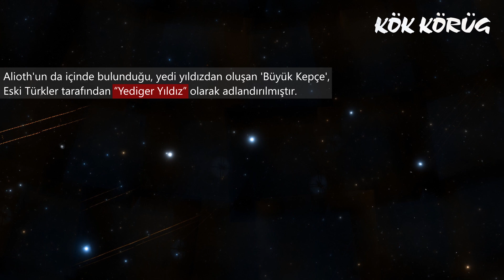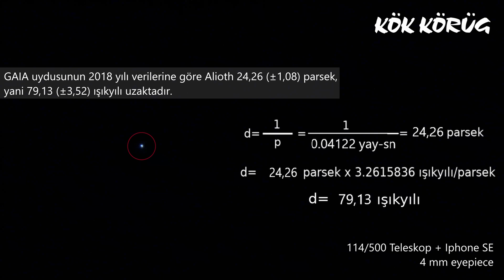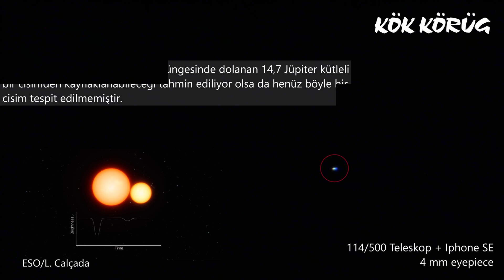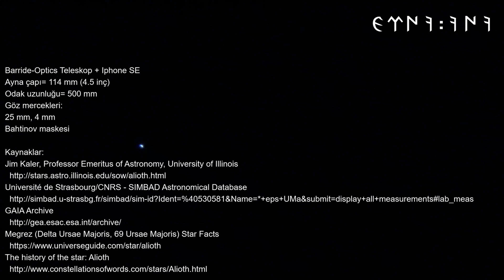Alioth - Epsilon Ursae Majoris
Göz mercekleri:
25 mm, 4 mm
Bahtinov maskesi

Kaynaklar:
Jim Kaler, Professor Emeritus of Astronomy, University of Illinois
Megrez (Delta Ursae Majoris, 69 Ursae Majoris) Star Facts
Radial velocity study of the CP star ε Ursae Majoris, N. A. Sokolov, 2007

Telifler:
ESO/L. Calçada

Programlar:
Stellarium 0.19.0
Aladin Sky Atlas v10.0
GIMP 2.10.8
Paint 3D